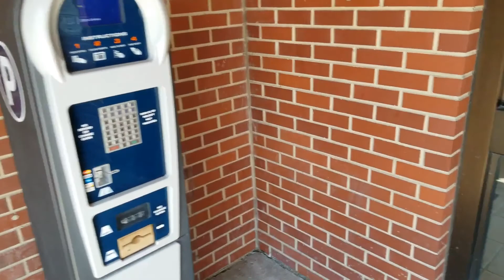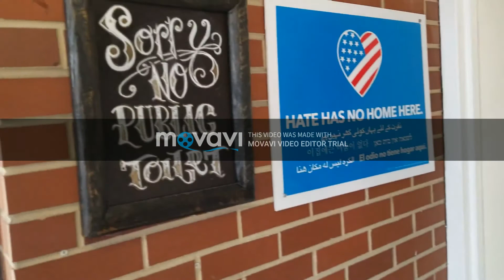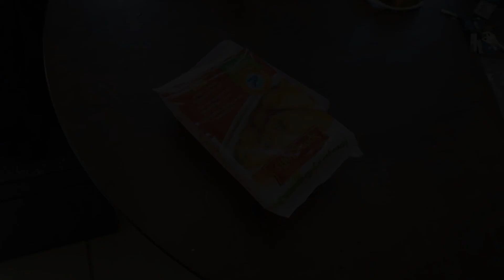Couchsurfing Horror Stories| Evanston IL Edition|Historias de Terror(2019)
Couchsurfing Horror Stories but ones that are told by the host, sorry for the swirve..no I'm not!

Horror Story starts at the 6 minute mark by my Couch Host Tim in Evanston Illinois. Timmmay!

Go Couchsurfing !

And don't forget to buy American, internet tuff guy. hoooooooo USA, USA USA!